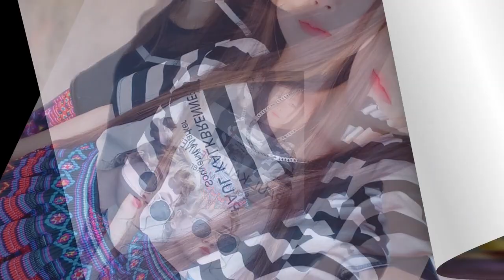Nyiam Koj Tiag Tsis Zoo Qhia (tso cia yaj cover) 23/9/2019